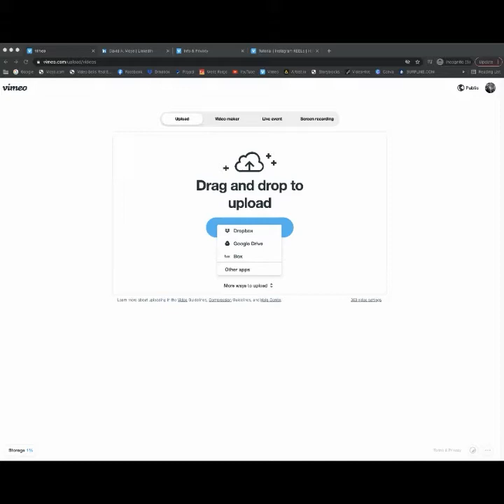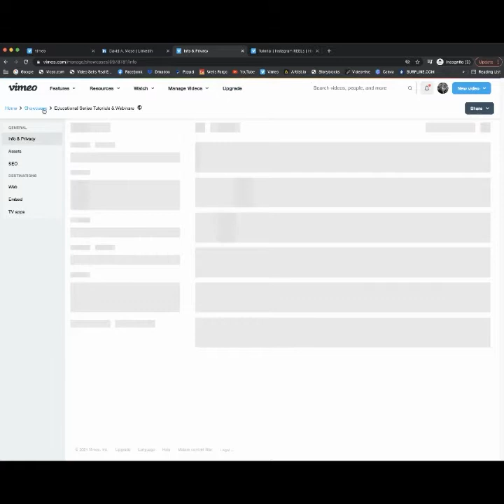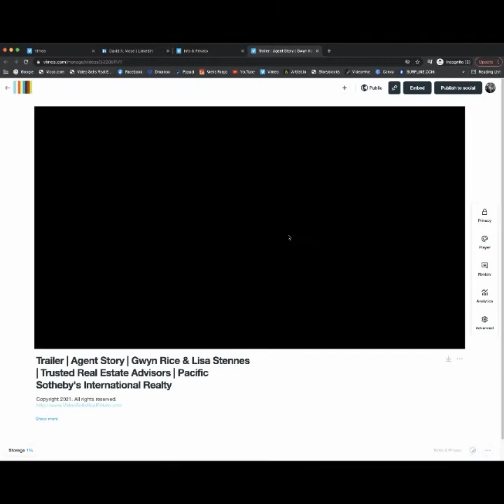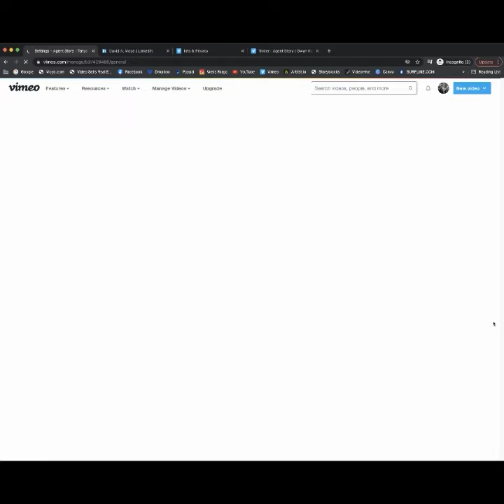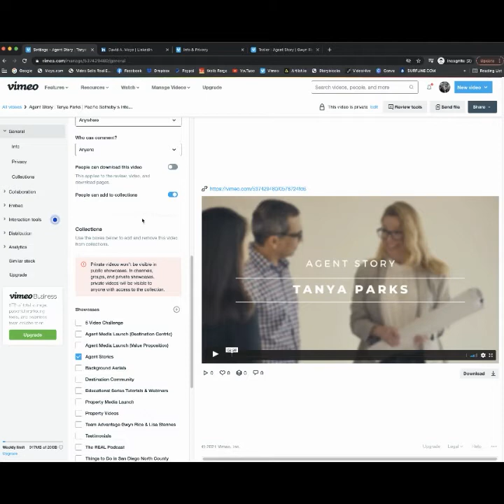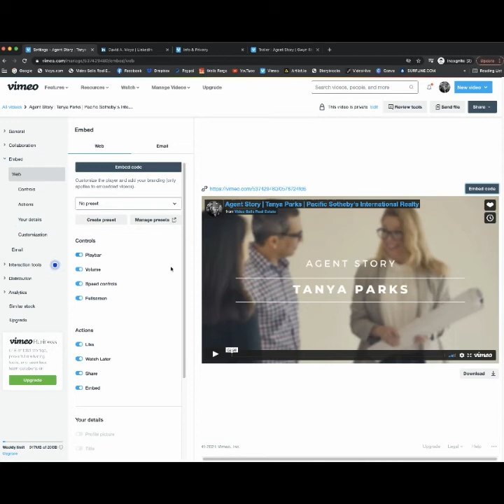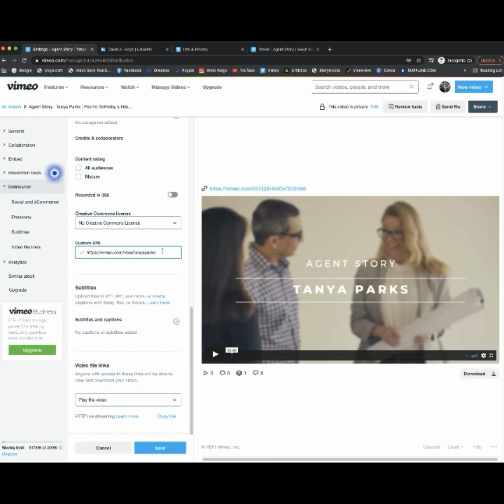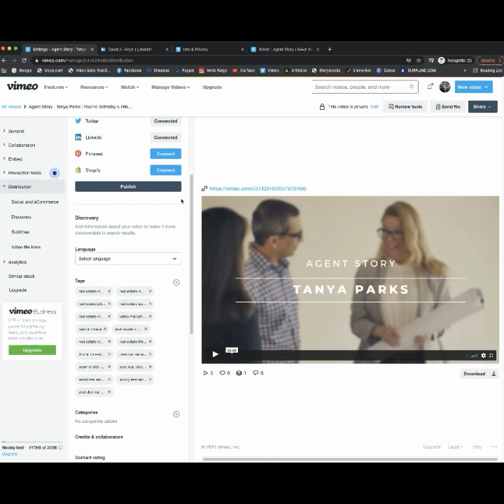Tutorial | Vimeo | Uploading & Optimizing Your Videos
In this tutorial you'll learn how to Upload and Optimize your videos on Vimeo.